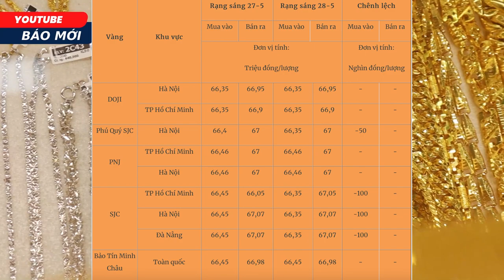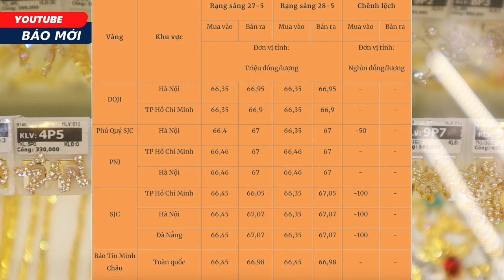Thị Trường Vàng 29/5: Chuỗi Giảm Giá Của Vàng Đã Hết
Rạng sáng hôm nay, giá vàng trong nước tiếp chuỗi ngày biến động nhẹ. Hiện tại, giá kim loại quý trong nước đang được niêm yết cụ thể như sau:

Giá vàng SJC ở khu vực Hà Nội và Đà Nẵng đang mua vào mức 66,35 triệu đồng/lượng và bán ra mức 67,07 triệu đồng/lượng. Tại TP Hồ Chí Minh, vàng SJC vẫn đang mua vào mức tương tự như ở khu vực Hà Nội và Đà Nẵng nhưng bán ra thấp hơn 20.000 đồng.